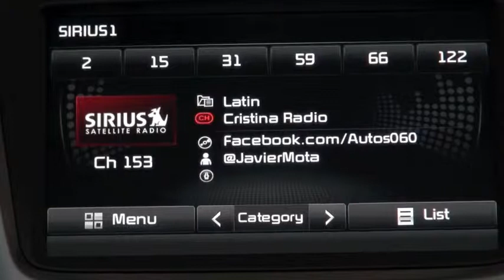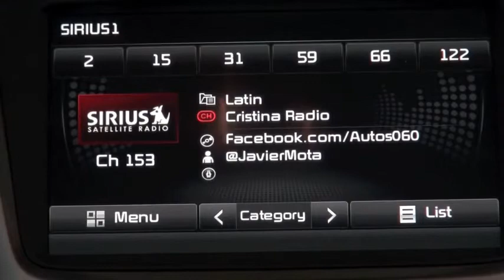Autos 0 60 Crissi Rodriguez, Ingeniera de Ford